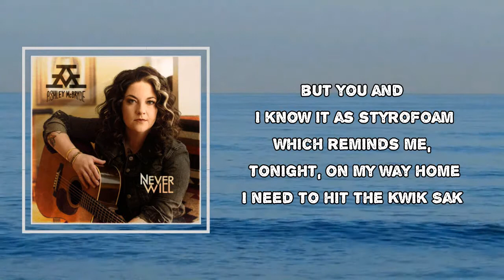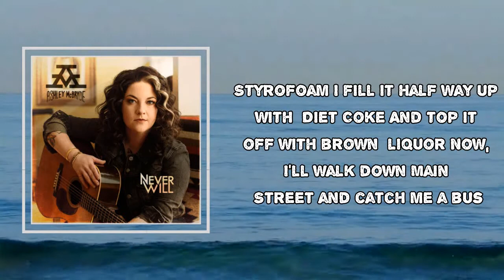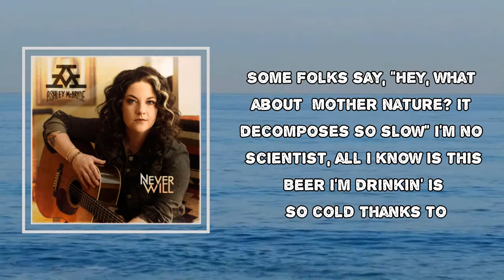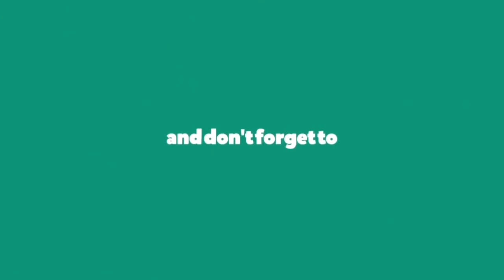Ashley McBryde - Styrofoam (Lyrics)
Album: Never Will

Styrofoam Lyrics:

In 1941, a physicist named Ray McEntire
Rediscovered a method first discovered by Carl Munters
An inventor from Sweden, you knew that, right?
Yeah, I looked it up
Anyway, ol' Ray found a way to make large quantities
Of extrudent polystyrene in a closed-cell foam form
That was resistant to moisture

But you and I know it as styrofoam
Which reminds me, tonight, on my way home
I need to hit the Kwik Sak
And for five bucks, I got myself a portable box
I can fill with ice and keep all my Natty Lights
Nice and cold
You gotta love styrofoam

You can cram it down in your flower pots
Get it in peanut form and fill up a box
So that the crappy ash tray that your kid made in class
To send to Grandpappy don't get cracked along the way
Hey, it's also used to make rafts for the US Military
I'm for anything that supports the US Military
Thousands of usages, all kinds of stuff
And that includes forty-four ounce cups

Styrofoam
I fill it half way up with Diet Coke
And top it off with brown liquor
Now, I'll walk down Main Street and catch me a buzz
Right up underneath the nose of the fuzz 'cause of
Styrofoam

Some folks say, "Hey, what about Mother Nature?
It decomposes so slow"
I'm no scientist, all I know is this
Beer I'm drinkin' is so cold
Thanks to

Styrofoam
Styrofoam
Styrofoam

So thank you, Ray McEntire
Thank you, Carl Munters
And thanks, Steve (Steve)
The guy at the Kwik Sak
Styrofoam
Styrofoam